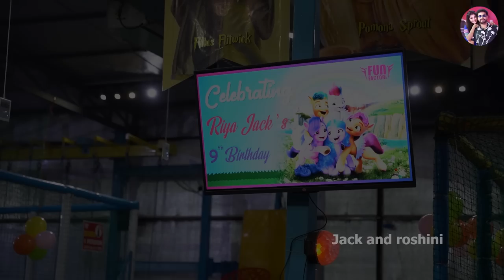Riya kutti's 9th Birthday Celebration🥰 | Full Fun With Family and Friends 🎉 | Jack And Roshini